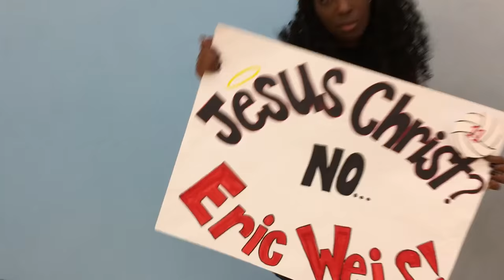SDSU Women's Club Volleyball 2015-2016